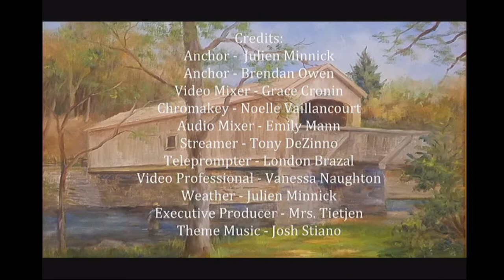Bellringer News 5/17/2018